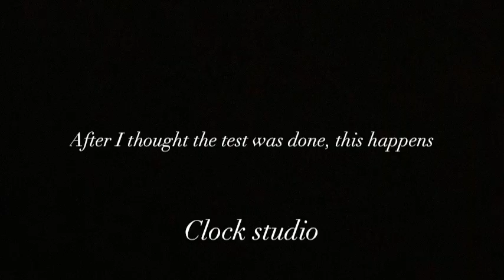Elektror E-57? With Low set timers, short Alert, Attack, Fast wail, end signal.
I was supposed to go to the Onbekende Blauwe siren (OBS) but I didn’t went there beacuse I can’t get in, So I decided to go to one unrecorded one which is this one
(This is now called Onbekende Bruine sirene, just beacuse its unknown)
Sirens heard:
1 Elektror E-57 (Main siren)
2 Elektror S3-B
2 MOD 2008
1 Elektror E-57
1 Klaxon ES3(Wall mount)